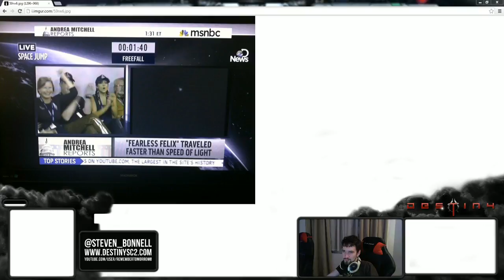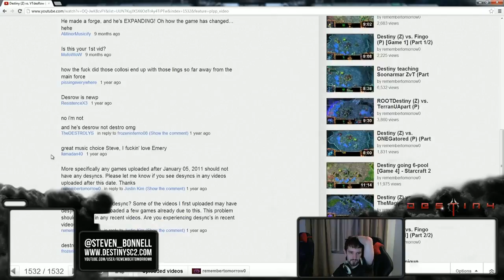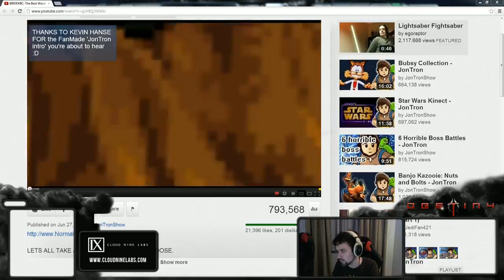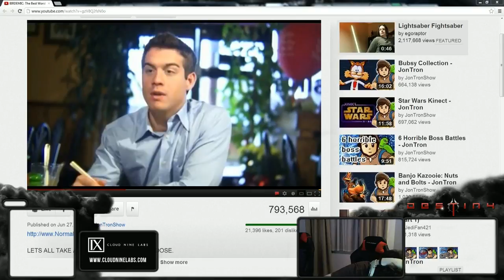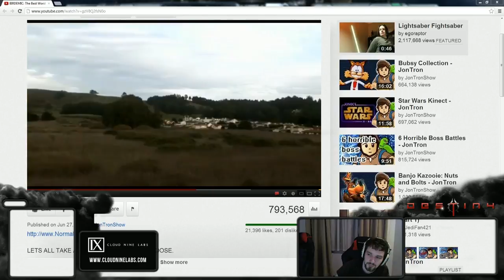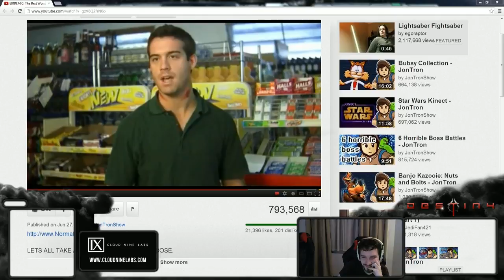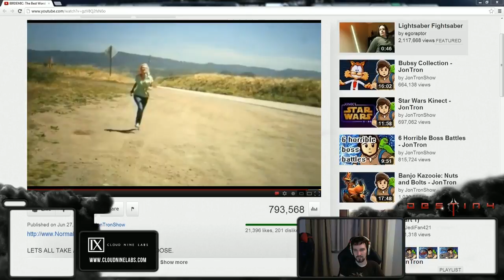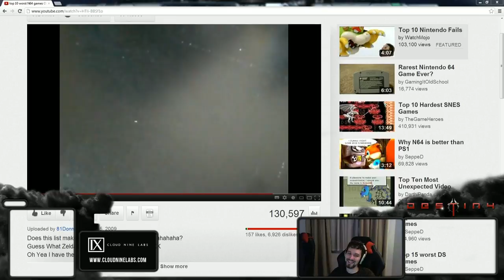Destiny 15th October #12 SC2